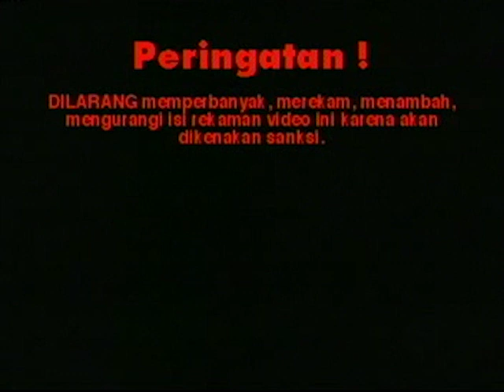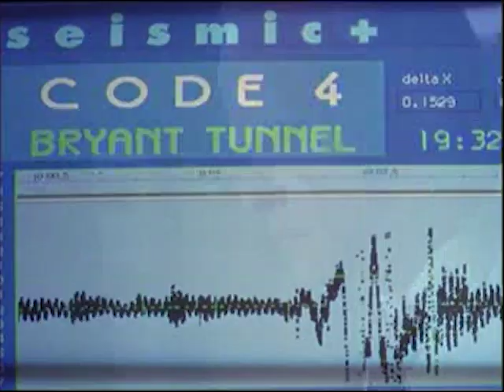Opening to Empire of Ash III (1990) 2000 VCD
Same as my opening to Xtro 2 VCD and Meadowland Fan2004's opening to Downdraft VCD.

The opening is as follows:

Warning screen
Mata Home Entertainment logo
Crackerjack 2 (1997) trailer
Disc info screen
North American Releasing logo